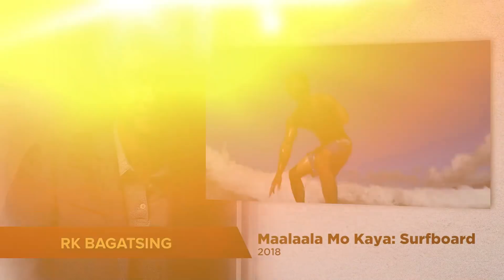RK Bagatsing Television Journey | Kapamilya Spotlight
RK Bagatsing's television journey through the years.